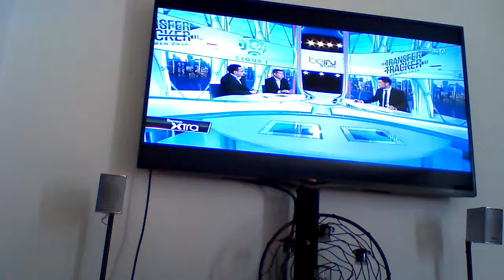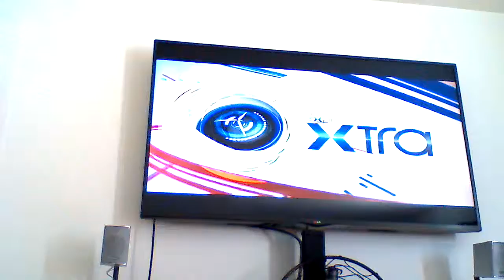I found soccer